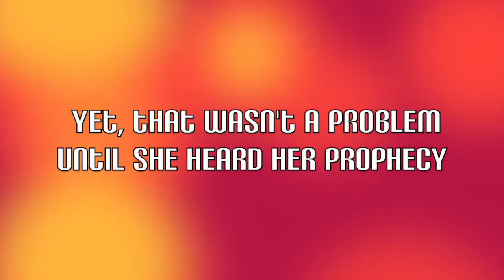Daughter Of Apollo ll Wattpad Trailer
SUMMARY: Spencer was just your average girl, Hates going to school, Hates her Step-dad, feels like she doesn't belong. I mean, what 16 year old girl does? But this is different, she's different.   But there's a prophecy. Trust me it's not a good one. After hearing it, all what was once thought has to be taken back. Who can she trust? Her best friend? Her Siblings? A guy she just met but feels like she's known a lifetime? The person she's closet to could be her worst enemy   Now meet Percy Jackson. After the war with Kronos, he thought his life at Camp Half-Blood would be perfect. Why wouldn't he? He has his girlfriend Annabeth, his best friend Grover, and a new start with someone that he wasn't too keen on before. So why wouldn't it be perfect, right?      Follow them both on the world through the eyes of a Demi-God.